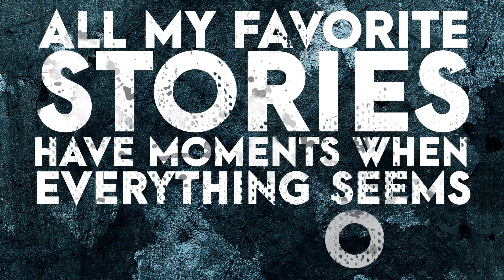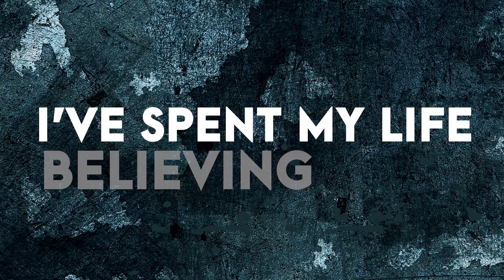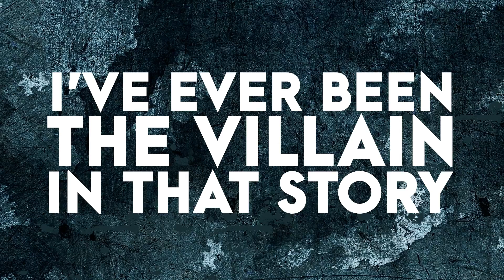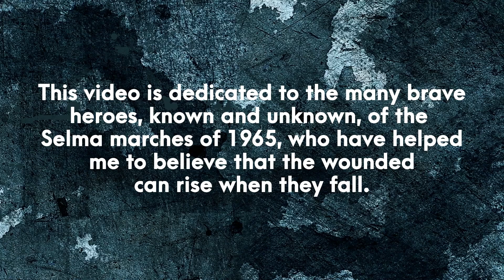All My Heroes Are Underdogs | Ross King | Lyric Video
I wrote this song to share my love of underdogs and underdog stories, but in the course of writing it I started thinking about power and history and the different ways that we all view ourselves. So after talking about Biblical underdog stories like David and Goliath, or Jesus and the people that killed him, I realized I wanted to bring attention to a different kind of underdog story. It made me wonder: had I been alive for this story, would I have been a hero or a villain?

all images and media used by permission